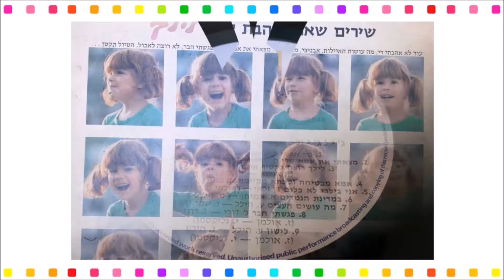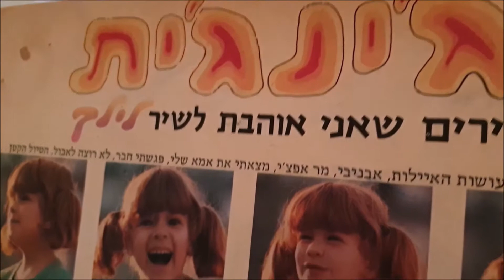לילך גליקסמן - איבדתי את אמא שלי - מהאלבום " שירים שאני אוהבת לשיר לילך " - 1979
איבדתי את אמא שלי
מילים ולחן: רולף האריס
תרגום: חנוך לוין

בשוק הכרמל, באמצע היום
בדוחק הכי גדול
כל התנועה נפסקה שם פתאום
איזה ילד צורח בקול:

איבדתי את אמא, אמא שלי
איבדתי את אמא
איבדתי את אמא

האנשים מתאספים מסביבו
קונים לו דבר מה לשתות
לא לבכות ילד, אמא תיכף לבוא
והילד ממשיך עוד לבכות

איבדתי את אמא
איבדתי את אמא

מן ההמון אז האם מופיעה
נותנת לו שתי סטירות
אני אראה לך ללכת לי לאיבוד, אני אראה לך
לעזוב לי ת'יד ולרוץ במכוניות
לעבור את כל מה שאני עברתי
כמה וכמה פעמים
יא שייגץ שכמוך

אמא, טוב שמצאו אותך

מאלבום " ג'ינג'ית "  , שירים שאני אוהבת לשיר , לילך.
צד ב שיר 2
 הקלטה האלבום באופלני טריטון ת"א , 1979
טכנאי הקלטה ומיקס - יצחק (פרנקי) גליקסמן
עיצוב העטיפה - דני קרמן
צילום - יגאל שילון
הפקה - זאב אולמן
סטראו-  אמיר ואפרת SA 32048

מהכתוב על האלבום :

"לילך בת השש מתגלה כאן בעלת כושר נדיר לקליטה מהירה מאד של מילים ומנגינות , ומבצעת שירים שלפעמים קשים אף לזמרים בוגרים (מה עושות האילנות) - זאת היא עושה בחינניות ובמוסיקליות נדירה .
לילך היא בהחלט תופעה יוצאת דופן "